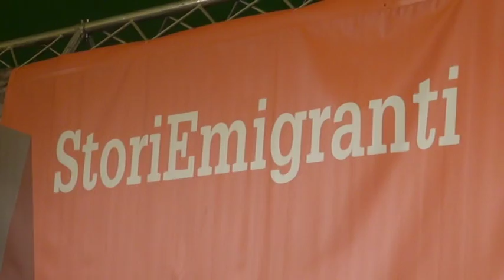Nel Tg il Premio Città del Diario 2016 a Giusi Nicolini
Il Premio Città del Diario 2016 è stato assegnato a Giusi Nicolini, Sindaco di Lampedusa, che per le emergenze in corso, non è potuta intervenire ce ne parla Guido  a Giusi NicoliniUn servizio in onda sul canale digitale terrestre di Teletruria 2 -Tvs  a cura dell' a.c. Centodue SubbianoTv realizzato per la promozione del territorio da Stefanella Baglioni e Fabrizio Radicchi.